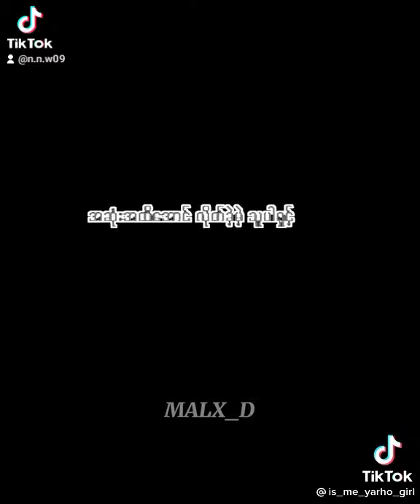December 8, 2021